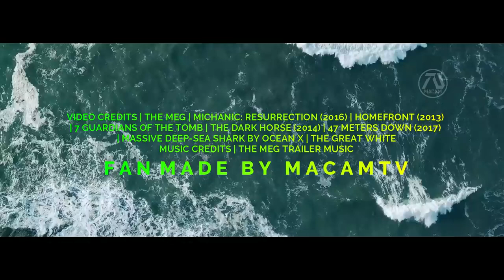THE MEG 2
THE MEG 2 THE TRENCH 2023 Trailer Jason Statham, Li Bingbing, Ruby Rose Sequel Fan Made